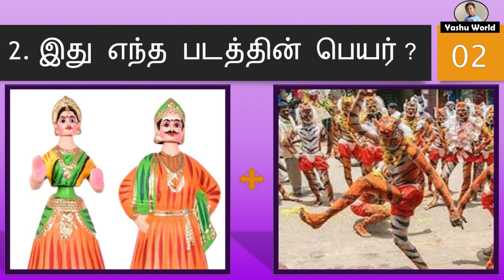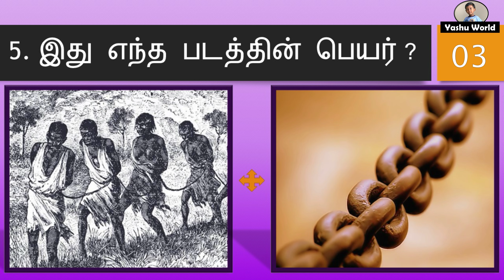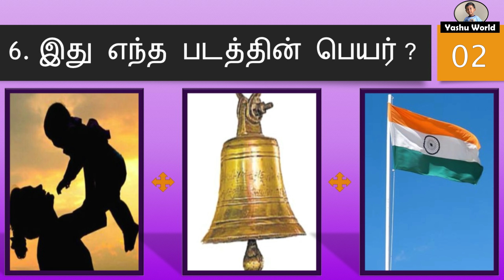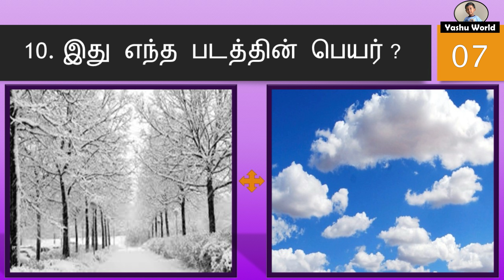அர்ஜுன் மூவி - Guess the Movie Name Riddles in Tamil